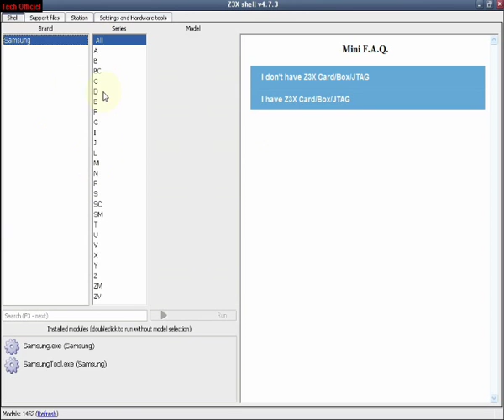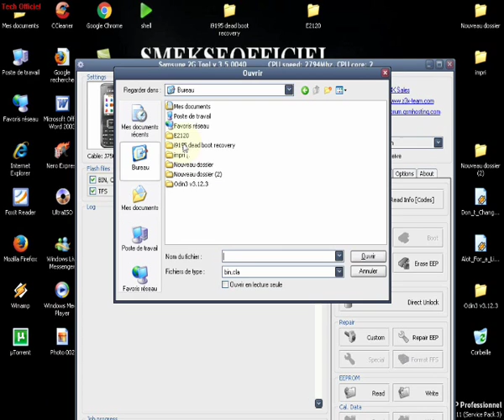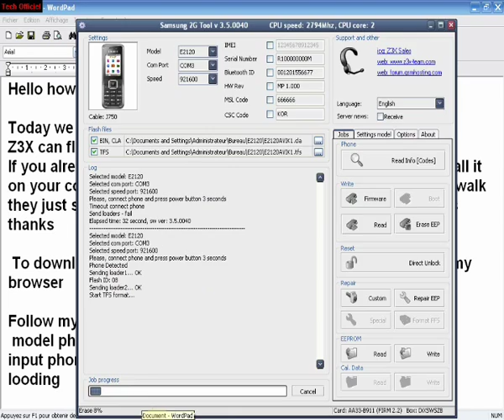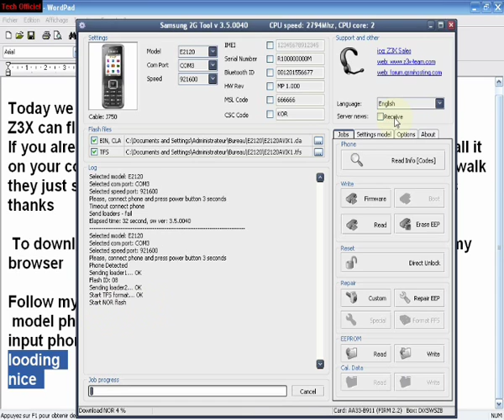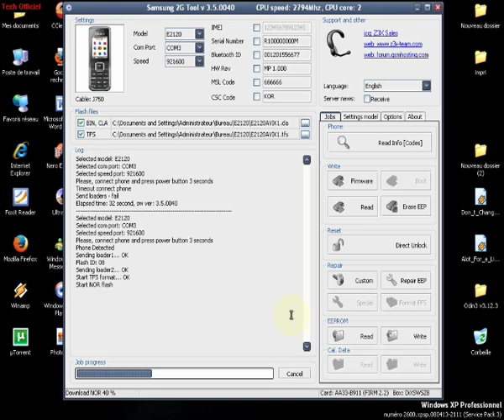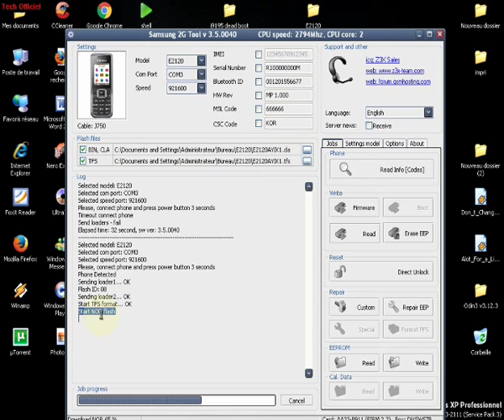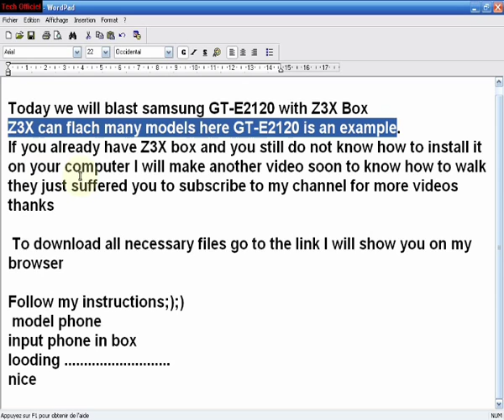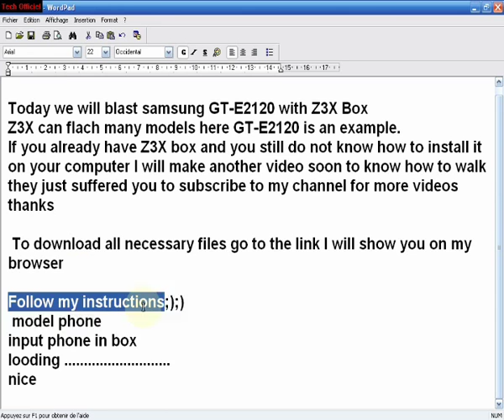Flash All Models Samsung Z3X Box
Hello how are you YouTube,Today we will blast samsung GT-E2120 with Z3X Box.
Z3X can flach many models here GT-E2120 is an example.
If you already have Z3X box and you still do not know how to install it on your computer I will make another video soon to know how to walk they just suffered you to subscribe to my channel for more videos thanks

 To download all necessary files go to the link I will show you on my browser

Follow my instructions in video